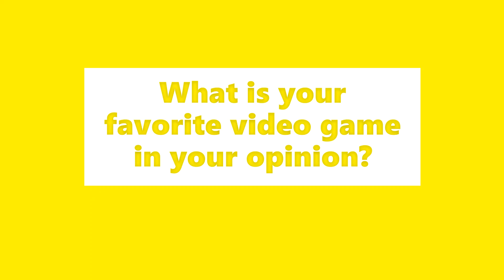Answer This Question #4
My favorites are the EA Sports titles like Madden NFL or Super Mario Bros., the 1985 classic.